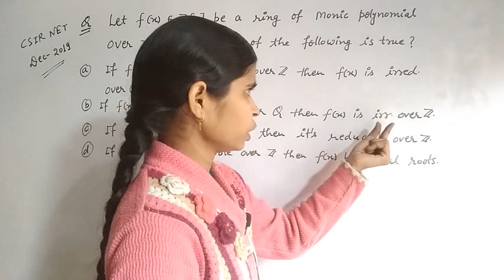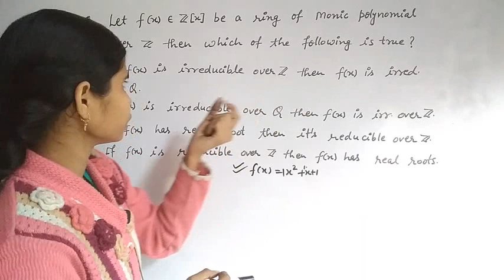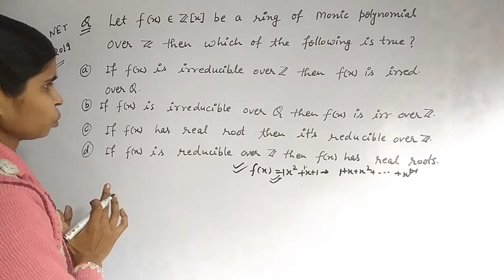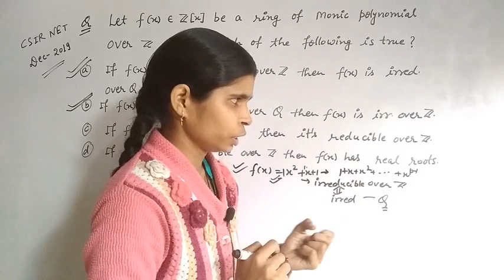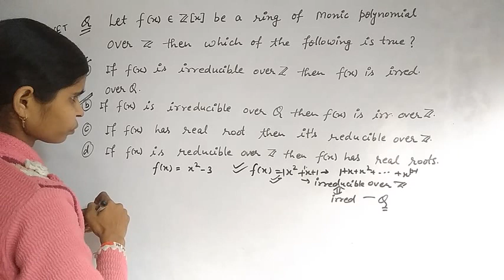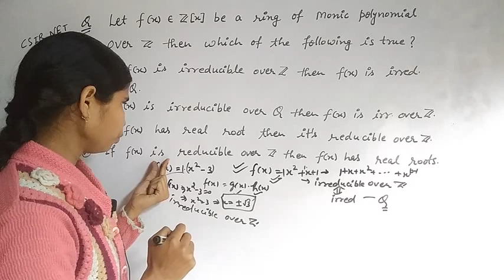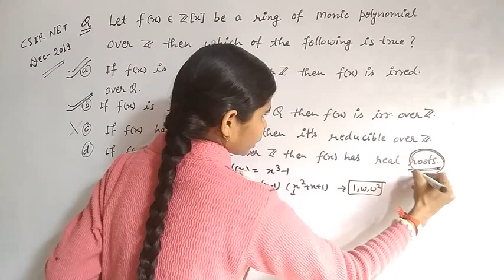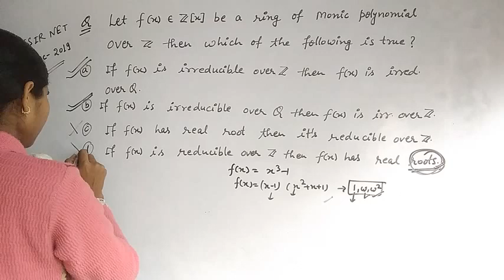CSIR NET DEC 2019 "RING THEORY".